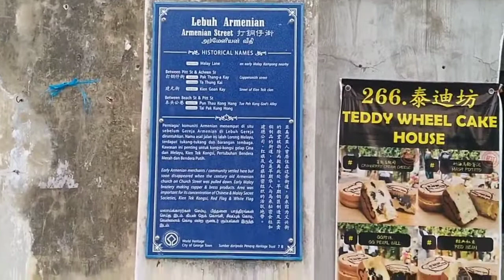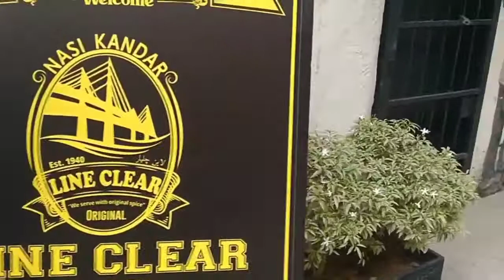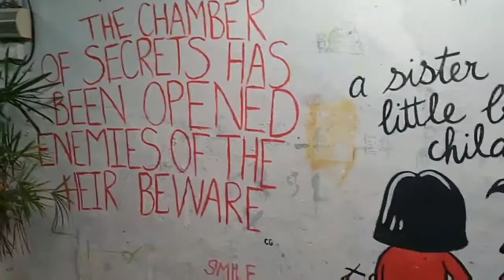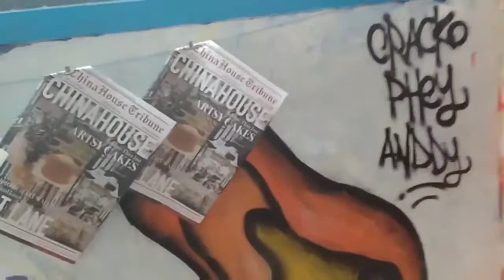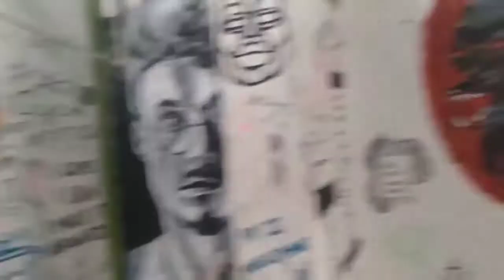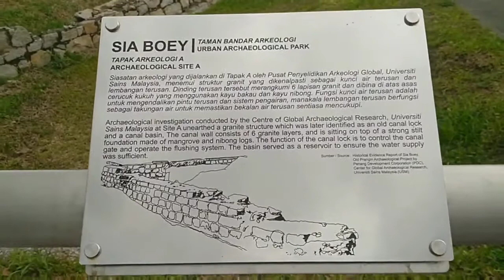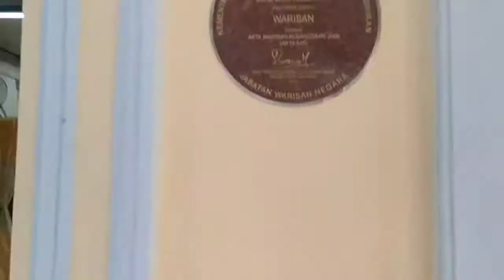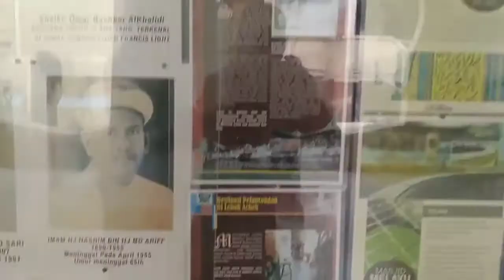PENANG HERITAGE (19 DECEMBER 2020)